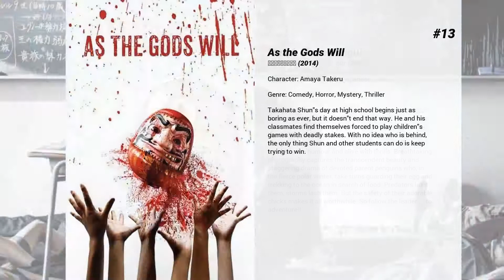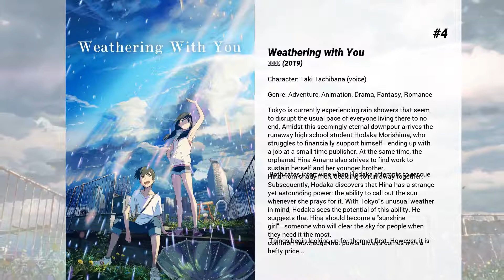Best Ryunosuke Kamiki movies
Welcome to... Best Ryunosuke Kamiki movies! In our channel you will find hundreds of TOPS and rankings of the best films of all genres, actors and nationalities.

Best Ryunosuke Kamiki movies presents...

15. JoJo's Bizarre Adventure: Diamond Is Unbreakable - Chapter 1
Morioh, 1999—a normally quiet and peaceful town has recently become a hotbed of strange activity. Joutarou Kuujou, now a marine biologist, heads to the mysterious town to meet Jousuke Higashikata. While the two may seem like strangers at first, Jousuke is actually the illegitimate child of Joutarou's grandfather, Joseph Joestar. When they meet, Joutarou realizes that he may have more in common with Jousuke than just a blood relation.  Along with the mild-mannered Kouichi Hirose and the boisterous Okuyasu Nijimura, the group dedicates themselves to investigating recent disappearances and other suspicious occurrences within Morioh. Aided by the power of Stands, the four men will encounter danger at every street corner, as it is up to them to unravel the town's secrets, before another occurs.

14. March of the Penguins
Every year, thousands of Antarctica's emperor penguins make an astonishing journey to breed their young. They walk, marching day and night in single file 70 miles into the darkest, driest and coldest continent on Earth.  Morgan Freeman narrates this amazing, true-life tale touched with humour and alive with thrills. Breathtaking photography captures the transcendent beauty and staggering drama of devoted parent penguins who, in the fierce polar winter, take turns guarding their egg and trekking to the ocean in search of food. Predators hunt them, storms lash them. But the safety of their adorable chicks makes it all worthwhile. So follow the leader ... to adventure!!

13. As the Gods Will
Takahata Shun's day at high school begins just as boring as ever, but it doesn't end that way. He and his classmates find themselves forced to play children's games with deadly stakes. With no idea who is behind, the only thing Shun and other students can do is keep trying to win.

12. Mary and the Witch's Flower
Mary Smith, a young girl who lives with her great-aunt in the countryside, follows a mysterious cat into the nearby forest where she finds a strange flower and an old broom, none of which is as ordinary as it seems.

11. 20th Century Boys 3: Redemption
The final showdown, and the final reveal. who is Friend? How can he be stopped?

10. Piano Forest
Amamiya Shu transfers to Moriwaki elementary filled with hope and ambition. But it doesn't take long before he gets picked on by the class bullies, and gets involved in a dare to play the mysterious piano in the forest.

9. Survive Style 5+
A man continually trying and failing to get his wife to stay dead; a self-absorbed ad agency creative director who comes up with one unworkably inane idea after another; a British hitman who only wants to know everyone's function in life; and an unfortunate office worker and father whose brain is left scrambled after a stage hypnotist is murdered in mid-performance.

8. Summer Wars
Kenji is your typical teenage misfit. He’s good at math, bad with girls, and spends most of his time hanging out in the all-powerful online community known as OZ. His second life is the only life he has – until the girl of his dreams, Natsuki, hijacks him for a starring role as a fake fiancé at her family reunion. Things only get stranger from there. A late-night email containing a cryptic mathematic riddle leads to the unleashing of a rogue AI intent on using the virtual world of OZ to destroy the real world. As Armageddon looms on the horizon, Kenji and his new "family" set aside their differences and band together to save the worlds they inhabit in this "near-perfect blend of social satire and science fiction."

7. Rurouni Kenshin Part II: Kyoto Inferno
Kenshin has settled into his new life with Kaoru and his other friends when he is approached with a request from the Meiji government. Makoto Shishio, a former assassin like Kenshin, was betrayed, set on fire and left for dead. He survived, and is now in Kyoto, plotting with his gathered warriors to overthrow the new government. Against Kaoru's wishes, Kenshin reluctantly agrees to go to Kyoto and help keep his country from falling back into civil war.

6. The Secret World of Arrietty
14-year-old Arrietty and the rest of the Clock family live in peaceful anonymity as they make their own home from items "borrowed" from the house's human inhabitants. However, life changes for the Clocks when a human boy discovers...